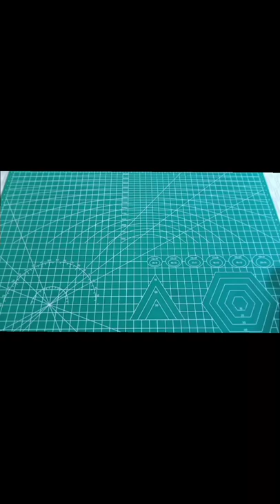solar powered air cooled helmet